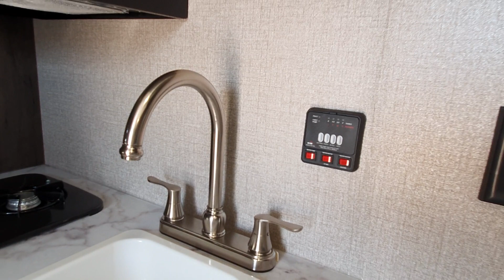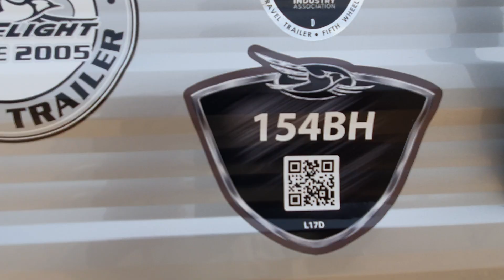2020 Jayco 154BH كرفان جايكو امريكي ١٨ قدم في سلطنة عمان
كرفان جايكو اللمنيوم ١٨ قدم طول الكرفان الى الرمانه . ١٥ قدم حجم الكبينه من شركة نسور البحر للتجاره في مسقط سلطنة عمان